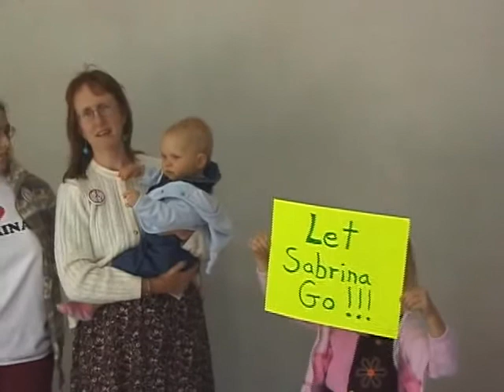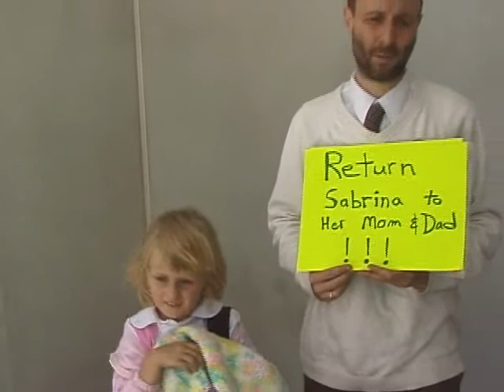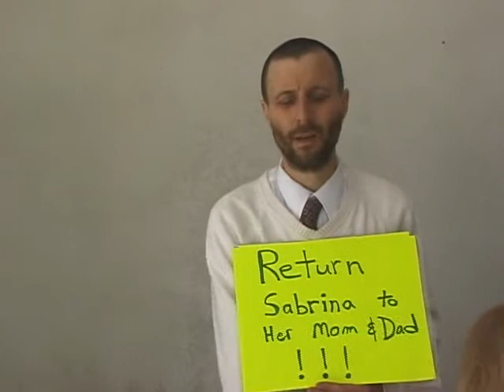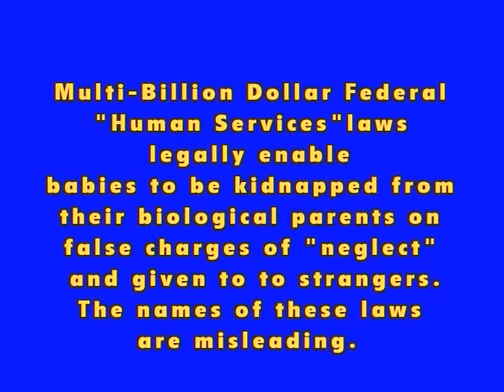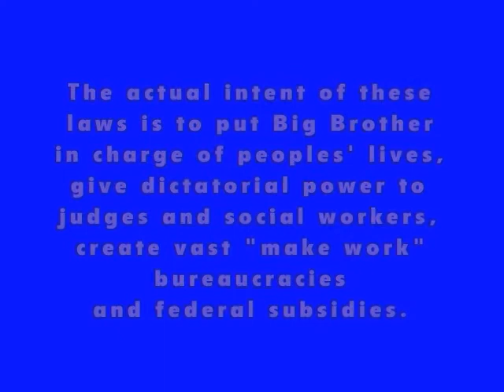Arlington Courthouse Demo Mothers Day 2010 Part 2 of 2